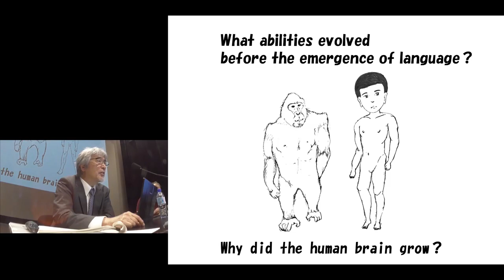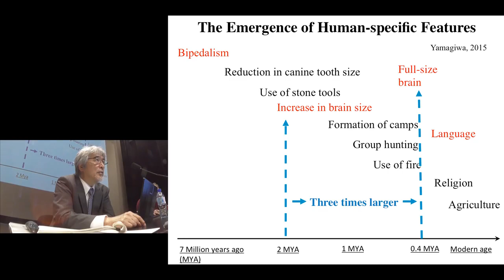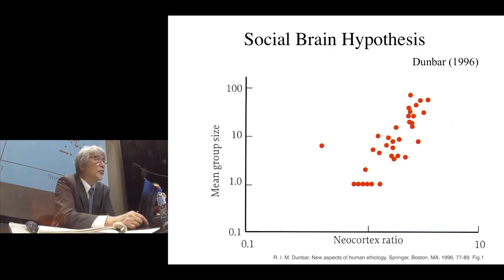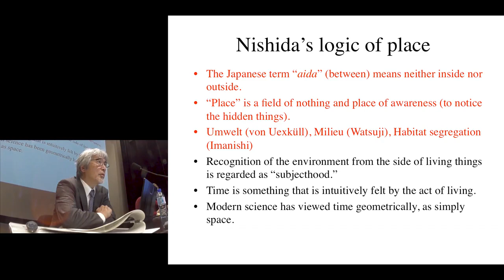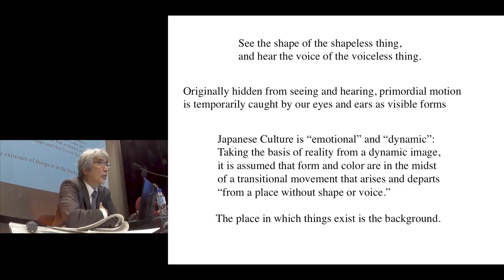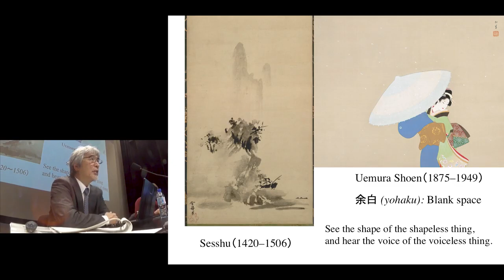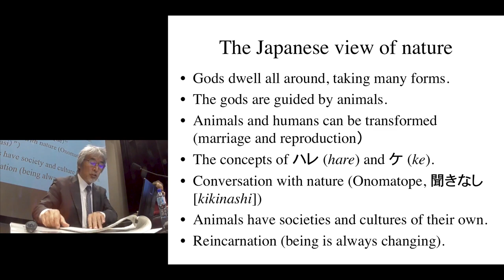Kyoto U Interdisciplinary Conference “La nature pense-t-elle ?” Juichi Yamagiwa Chapter 3 June, 2019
Merci d'écouter le résumé simultané en français.
This is a simultaneous interpretation. Please treat it as an overview.
音声は同時通訳です。概要としてお聞きください。

Kyoto U Interdisciplinary Conference “Does Nature Think ?/La nature pense-t-elle ?”
Simultaneous interpretation in French

June 8th “Sensitive Intelligence of the Living”
Keynote address:
"Japanese Concepts on the World of Living Things"
[Chapter 3] "Why did the human brain grow?"
Juichi Yamagiwa (President at Kyoto University, Primatology)

Both Kitaro Nishida and Kinji Imanishi stated that the essence of living things is characterized by synchronization of time and space, structure and function, subjectivity and objectivity, which we can feel physically and mentally but not logically. To live is to respond proactively to environments which afford the sense of living things. However, science based on logos and language percept the world spatially with linear time and enable us to understand the nature only partially. Modern science has led us to objectivity so as to control our environments, and rapid development of technology leads us to fatal destruction of natural environments beyond the planetary boundaries. Since humans differentiated from the common ancestor with the great apes, we have expanded community  networks with creating fictions. Language contributed to expansion of culture, and we are now living in the fictions relying heavily on the virtual world. However, culture and nature should not be  separated but be integrated into ‘Milieu’ (FUDO), as Augustin Berque pointed out. Imanishi proposed Natural Study with holistic approach, instead of Natural Science with reductionism. Japanese culture produced the concept of ‘Aida’ which belongs both side. For example ‘Satoyama’ is located between forest (mountain) and village (plain), and it belongs both. It tolerates both humans and wild animals and excludes neither. Reincarnation connects the world of living and after death, and river or bridge usually constitute ‘Aida’. Humans and animals are regarded as transformable with similar soul. These traditional ways of thinking has cultivated emotion unique to Japanese people, and has led us to coexistence with nature, rather than management of nature. We should now reconsider on such intuitive conception with tetra lemma in order to keep harmonious relationships with nature on the earth.

2019 June 8th
 Maison de la Culture du Japon à Paris, France